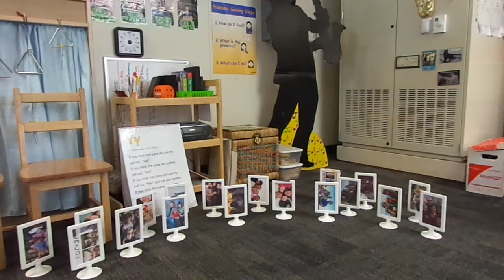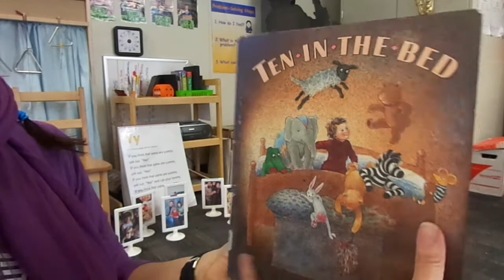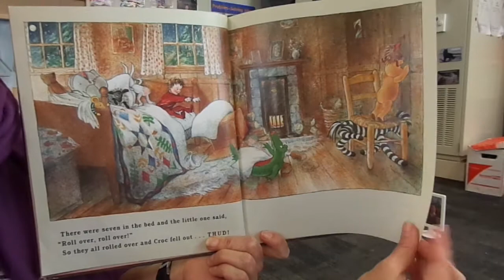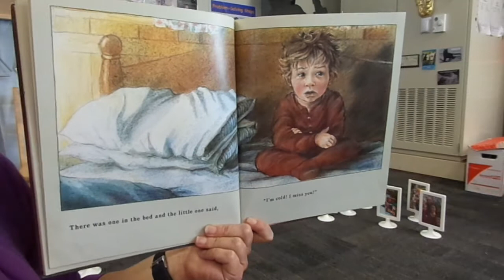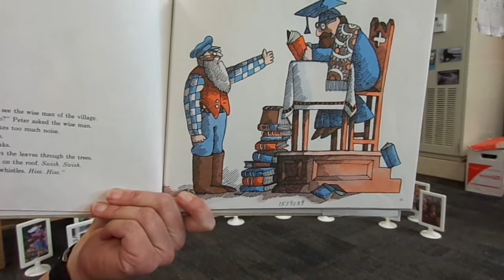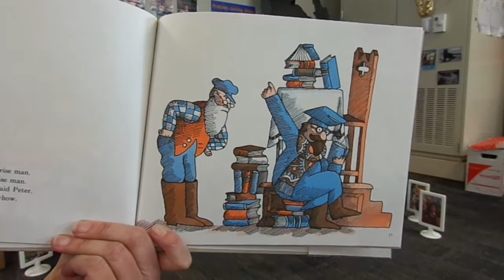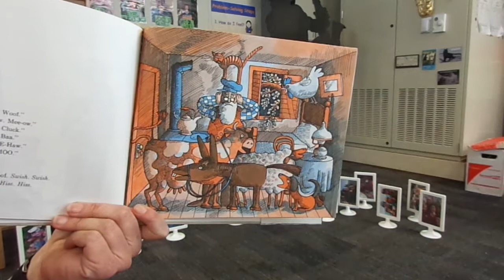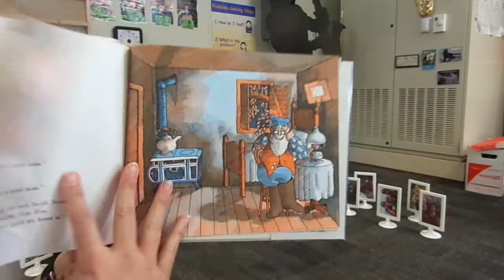04 15 20 Afternoon Circle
This Afternoon Circle has:
Active Songs- Pass the Bean Bag
We gonna pass the bean bag, slowly ‘round the circle
Pass the bean bag slowly ‘round.
And as we pass it, be sure to listen, to the way that the music sounds
‘Cause the music’s getting faster and faster, pass the bean bag faster
Pass the bean bag faster now- faster, faster, faster, faster, faster, faster, faster, faster, now STOP!
‘Cause the music’s getting slower and slower, pass the bean bag slowly
Pass the bean bag slowly ‘round….(keeps repeating for as long as you like)

Singing Songs- If You’re Happy and You Know it! (whisper ‘Yipee’, shout ‘Hurrah’)
Books- “Ten in the Bed” by Penny Dale; “Too Much Noise” by Ann McGovern